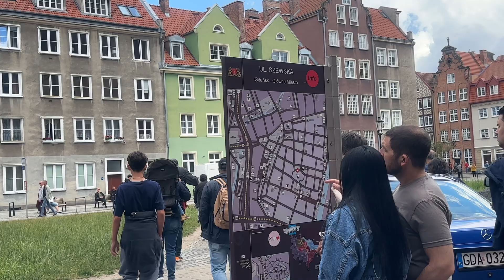Visiting Gdańsk, Poland (part 1)